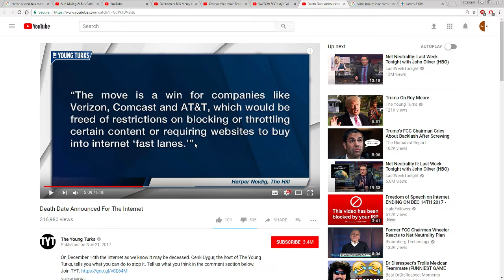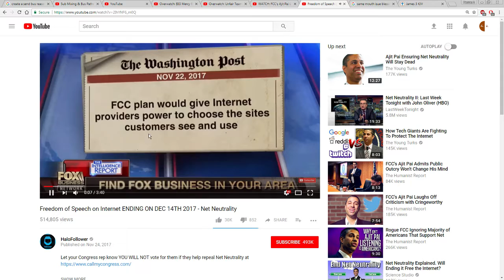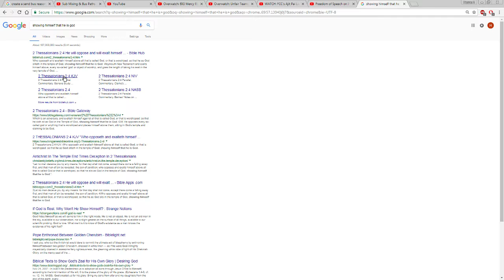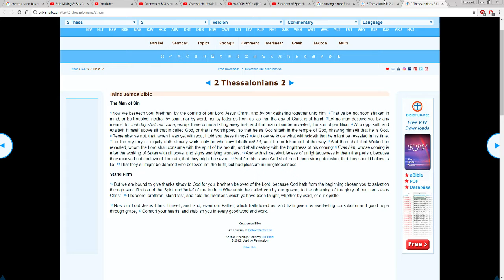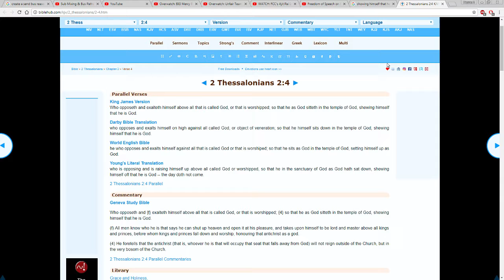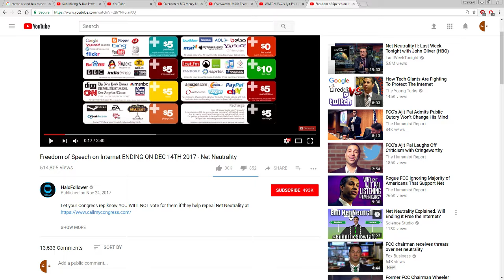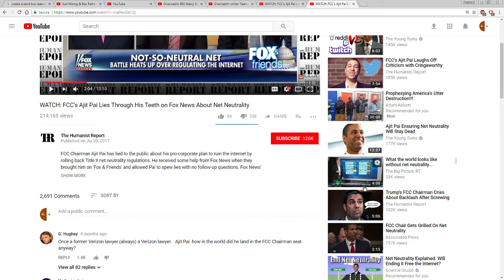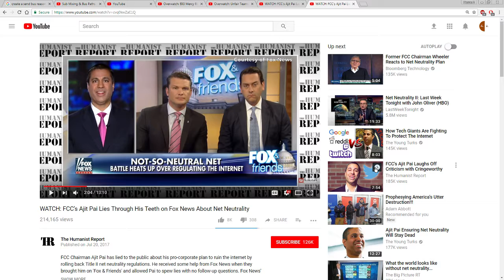Push This Word! (the Internet Is Dying)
Dec 14 2017 Marks the beginning of the end for the internet and the ability to post and consume the word freely online